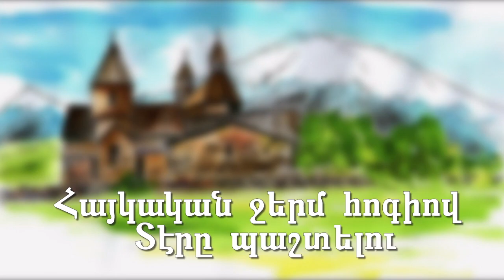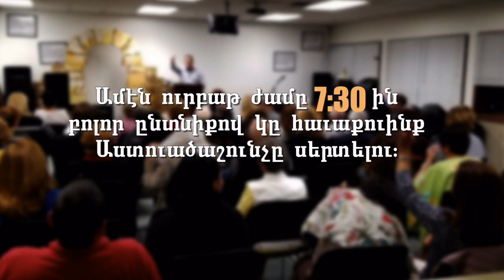COAC 01-12-20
This video is about COAC 01-12-20